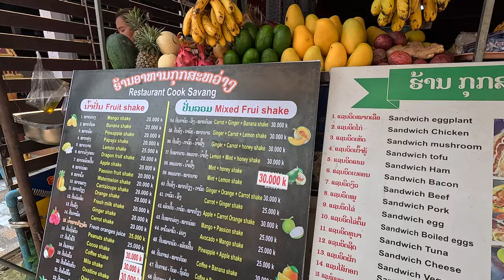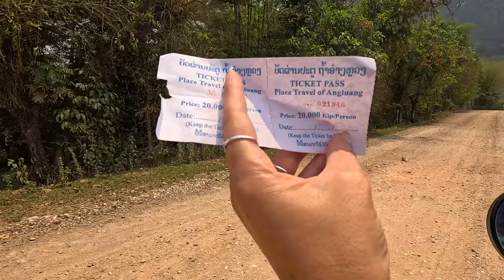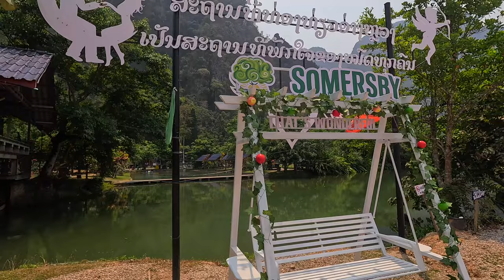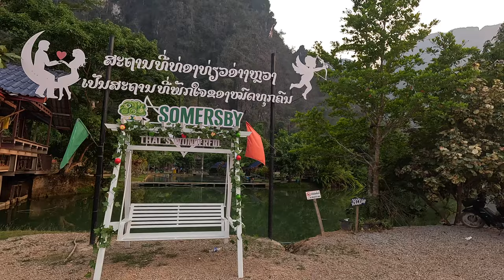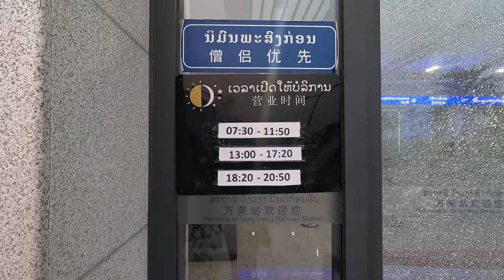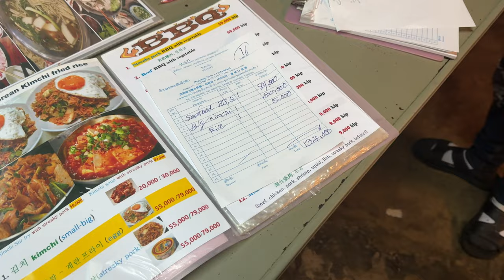🇱🇦 Cu 1 Euro stăm toată ziua în Blue Lagoon din Vang Vieng. Cu 3 Euro mâncăm ceva special în Laos 🇱🇦